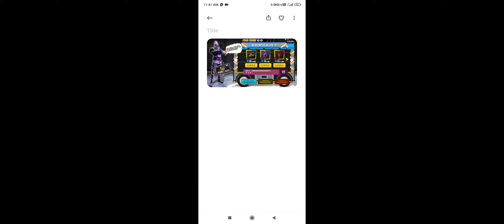FREE FIRE ELITE PASS DISCOUNT EVENT|ELITE PASS IN 1 DIAMOND|WHEN DISCOUNT COME|HOW TO GET